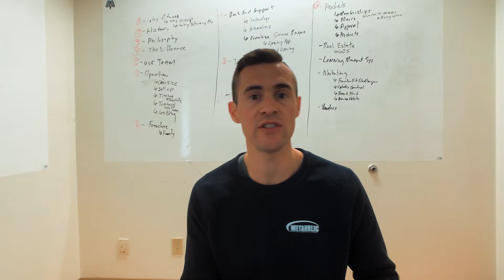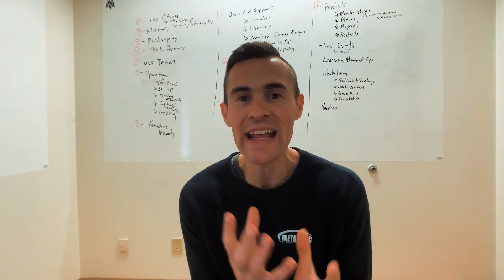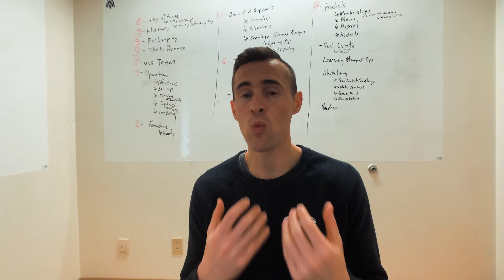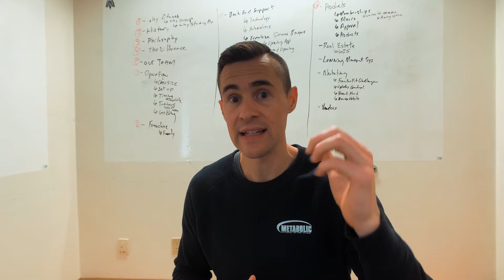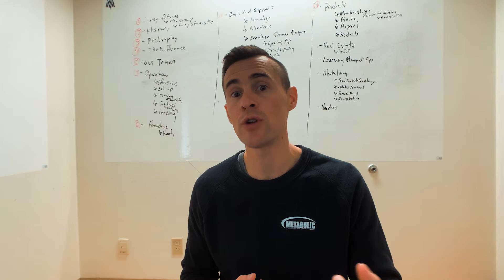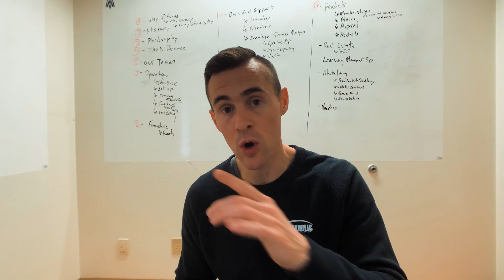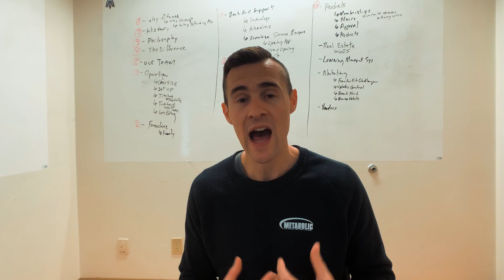The Metabolic Management Style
At Metabolic, we have a specific management philosophy, focused on the growth and development of our team, both personally and professionally. Happy people grow businesses... here's how we do it.

Follow Ryan Hanley on Social

Moment Wide-Angle Lens

Joby Gorillapod

Zhi Yun Smooth 4